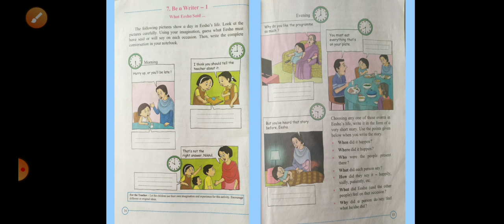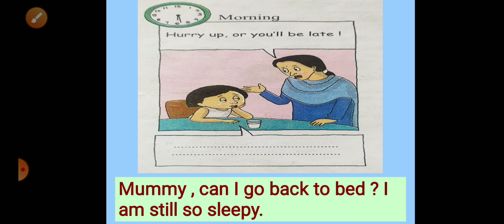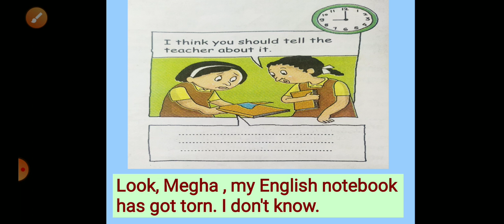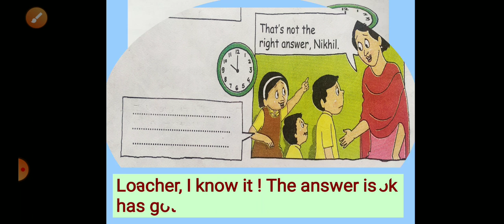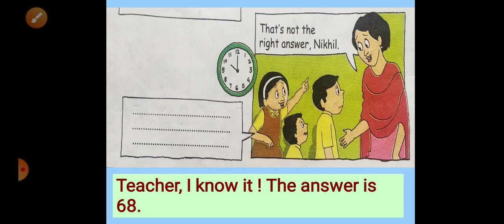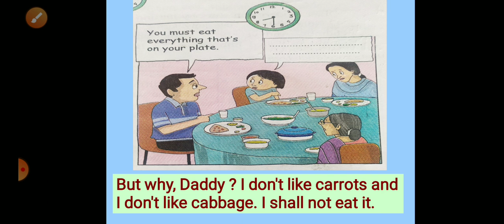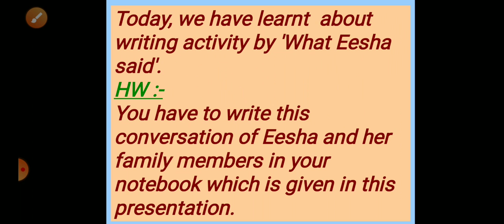Std 4th: 7. Be a Writer- part 1